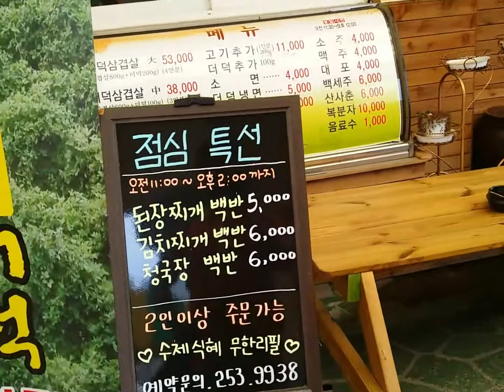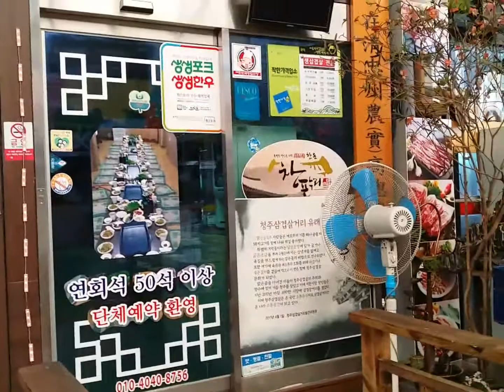청주서문시장삽겹살골목